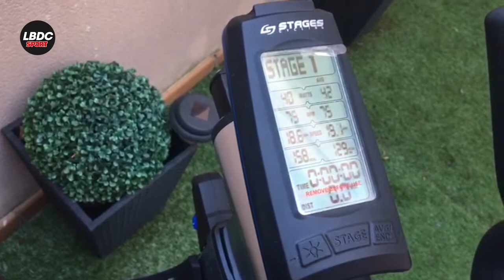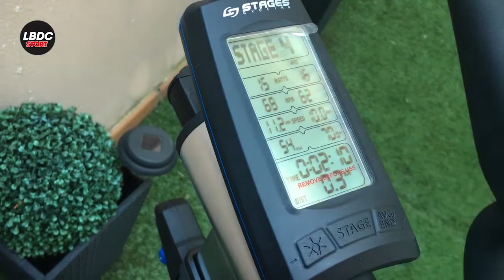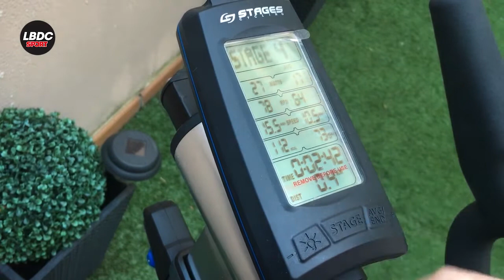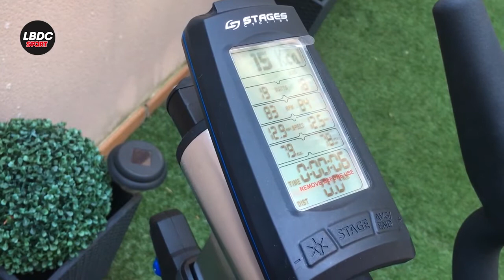Bicicleta estática Stages SC3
Analizamos la bicicleta estática Stages SC3